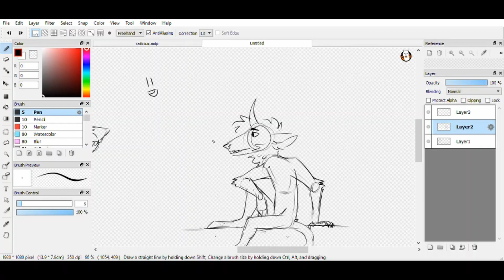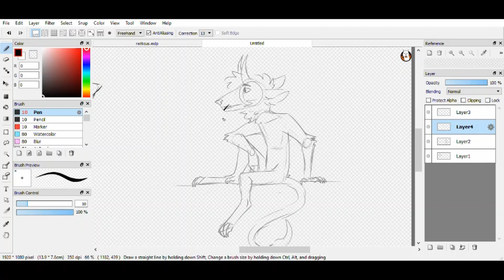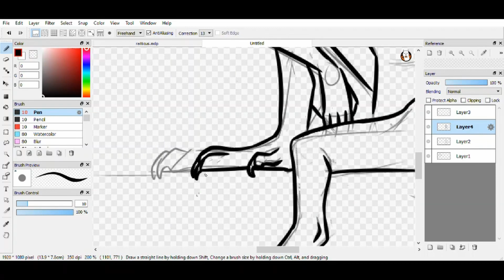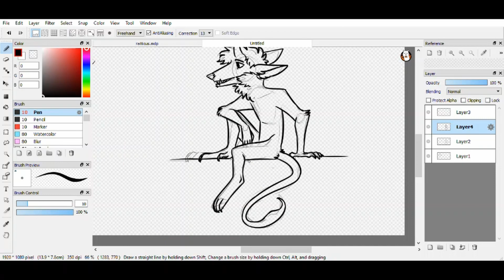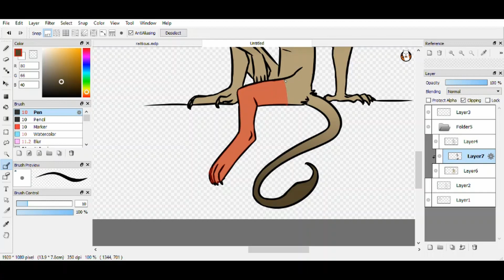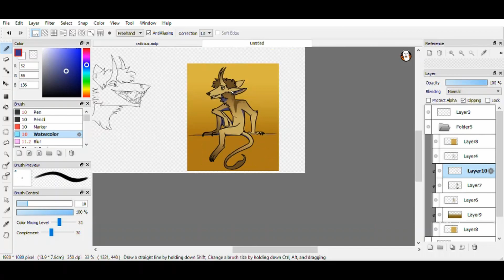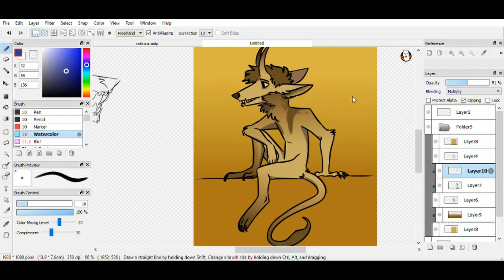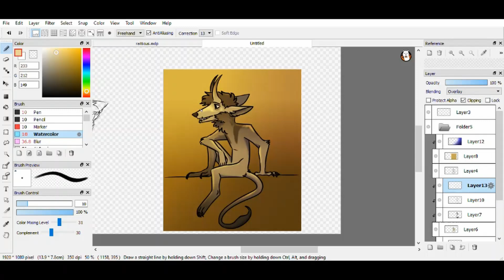Clue Speedpaint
A quick doodle to use for this test speedpaint!
The Rendezvous (feat. Madi Diaz) - Rob Cantor